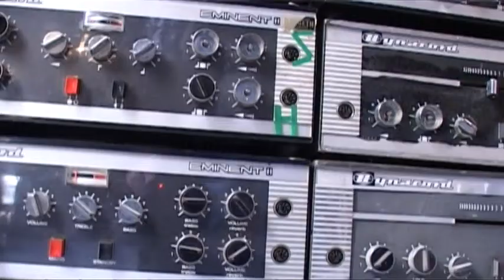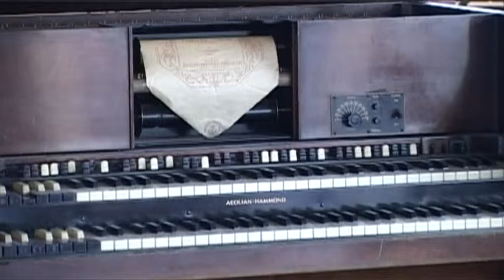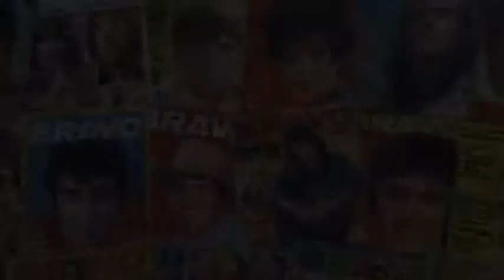Vom Key zum E-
Interessantes über Keyboard und E-Board im Museum in Klagenfurt. Ein Museum wo Anfassen und Ausprobieren ausdrücklich erlaubt ist.